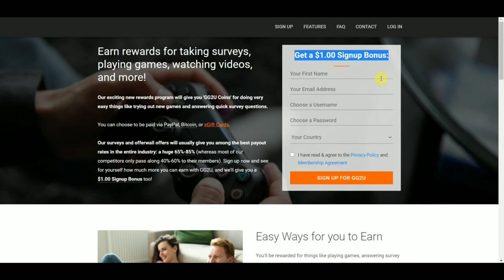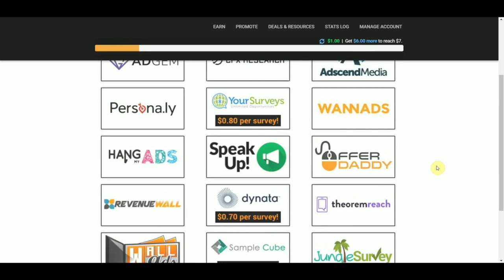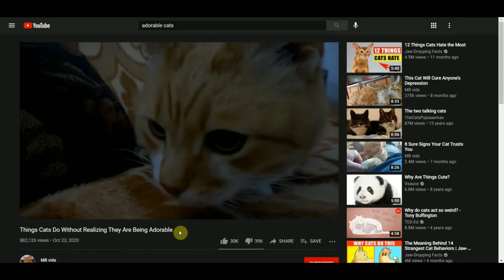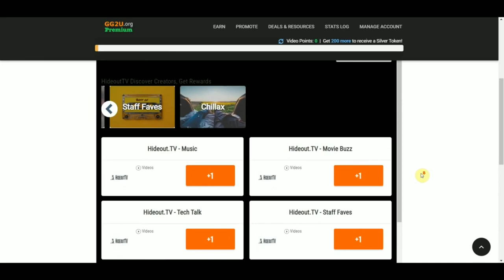Earn Money Online | Online Earning | Paytm Earning App 2021 | Online Paise Kaise Kamaye 2022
Our Queries Solve In Video
online earning in hindi 2022
online earning in hindi
online earning
online earning apps in hindi